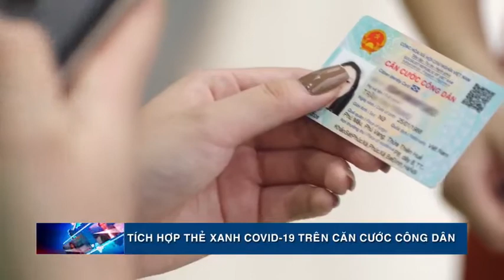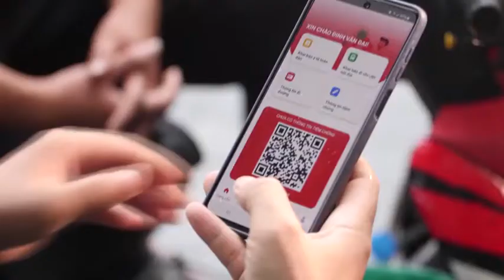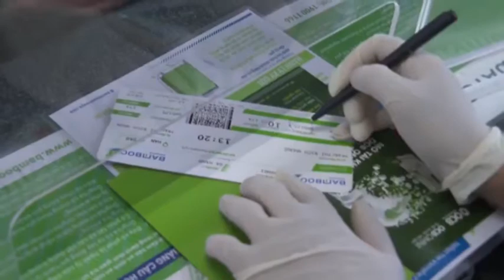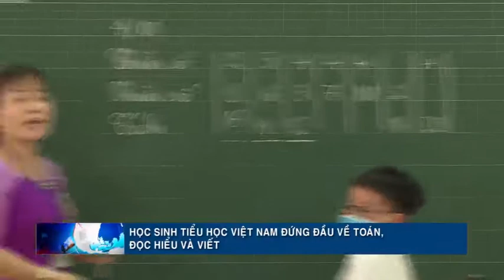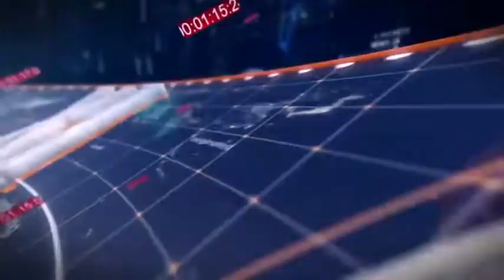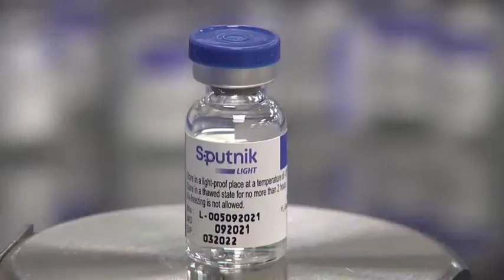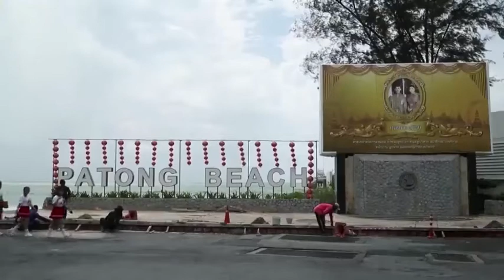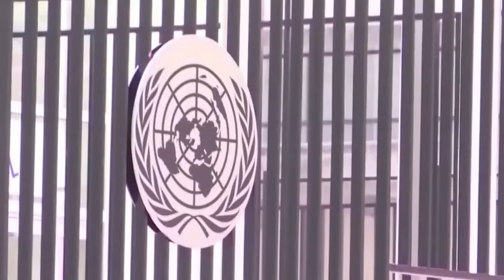03-10 Bản tin Trong nước và Quốc tế_ tối. ''backantv.vn''